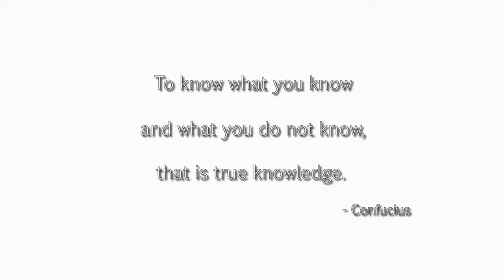The Evil Within (episode 44) Dead ON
Channel related tags:

Bill Gates Windows GamePlay